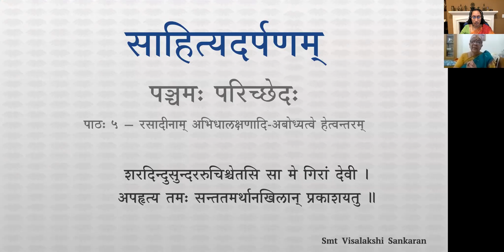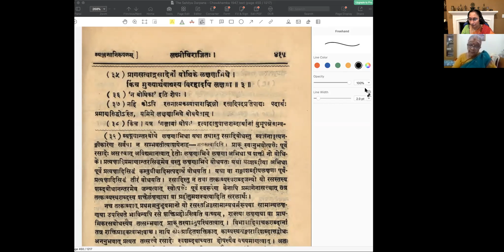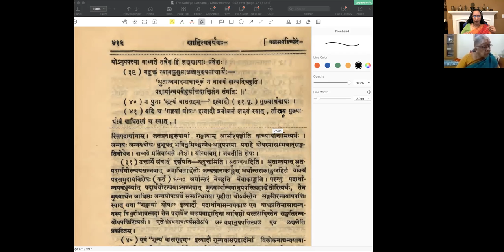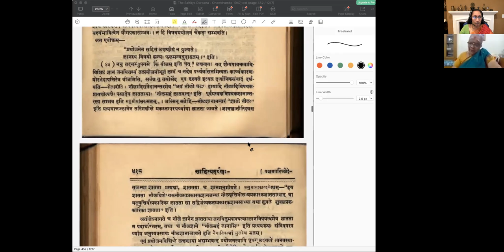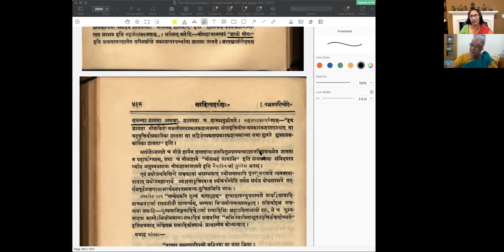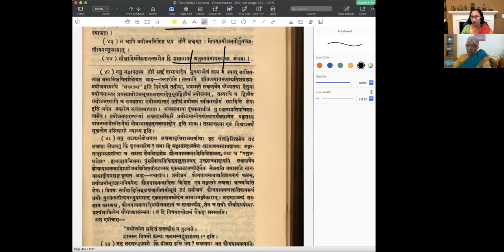साहित्यदर्पणम् - भागः ३ - पञ्चमः परिच्छेदः - पाठः ०५ (Sansthan Notes)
पाठः ०५ — रसादीनाम् अभिधलक्षणादि-अबोध्यत्वे हेत्वन्तरम्